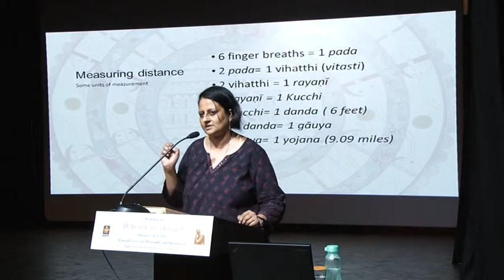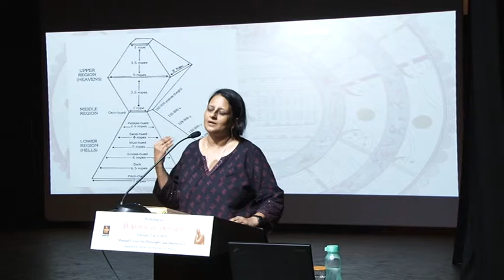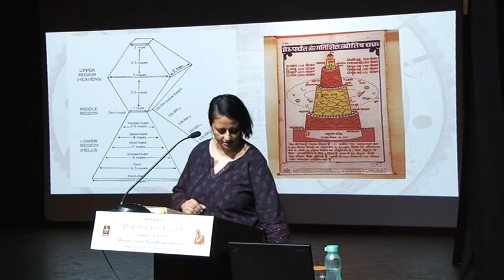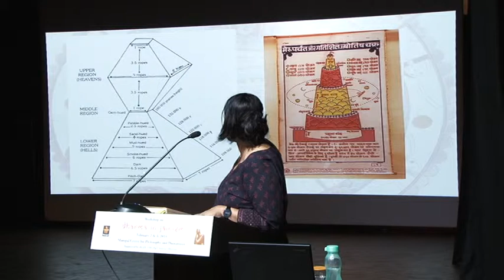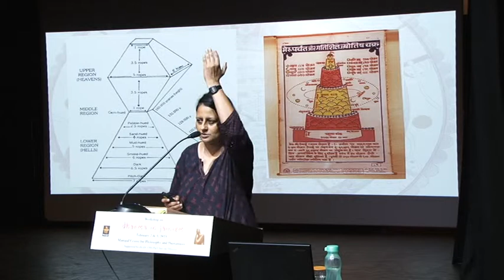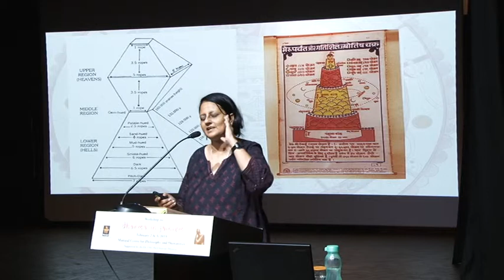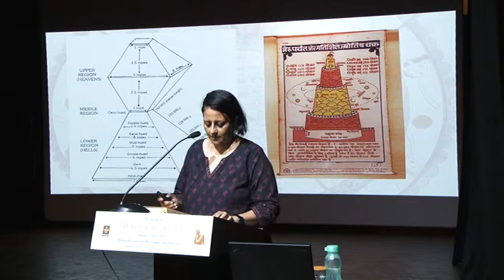A Discussion on Jambūdvīpasaṃgrahaṇī - Meera Baindur - Part 1 of 2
A talk given by Prof. Meera Baindur in the workshop on "Dharma in Jainism" held at MCPH on 2nd and 3rd Feb, 2015.